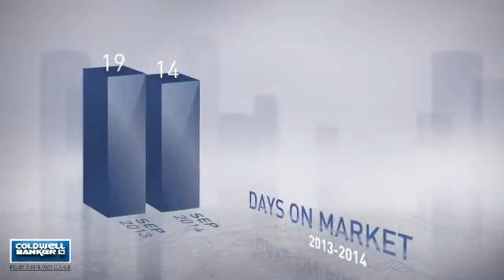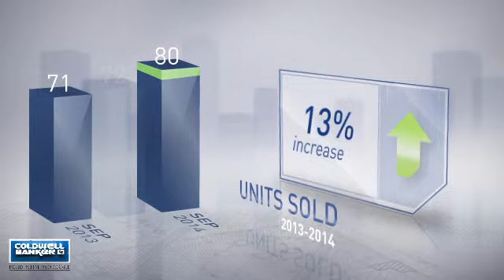Adams Morgan-U St,DC, Real Estate Market Update from nrtmid-atlantic,September,2014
nrtmid-atlantic Video Update recapping market activity within Adams Morgan-U St, DC, during the month of September, 2014